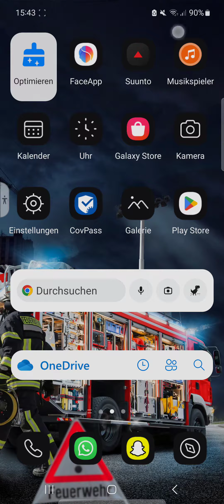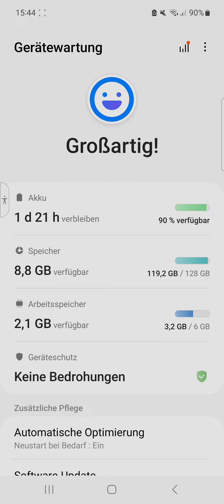So könnt ihr euer Smartphone bereinigen! (SAMSUNG)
Hier Erkläre ich die Bereinigung eines Samsung Smartphones.

Viel Spaß

Bei Fragen gerne bei mir in den Kommentaren melden.